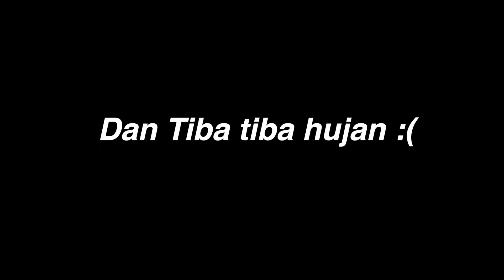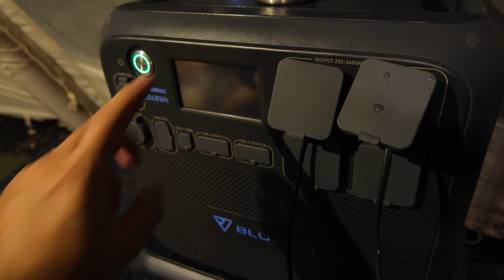Camping Keluarga bermain PS saat hujan deras menggunakan tenda angin :(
TIKET MASUK :
HTM Mobil 250k / kavling / mlm (max 4 org)

HTM Motor 100k / kavling / mlm (max 2 org)

Lebih dr max org tambahan 50k / org (mulai umur 9 th ke atas), 25k / org (umur 5-8 th), di bawah umur 5 th gratis.

Harga sudah Include :
- Area camping
- Toilet (Air panas)
- MCK
- Listrik
- Wifi
- Kolam renang
- Kendaraan parkir di samping tenda

Tenda bawa sendiri
Check in jam 12 siang - Check out jam 12 siang
Jalur aman segala jenis kendaraan
Dilarang menyetel musik keras-keras
Dekat dengan Curug Putri

GajogHill Camp
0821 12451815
@gajoghillcamp (IG)

Selamat Menonton Guys! Enjooooy!